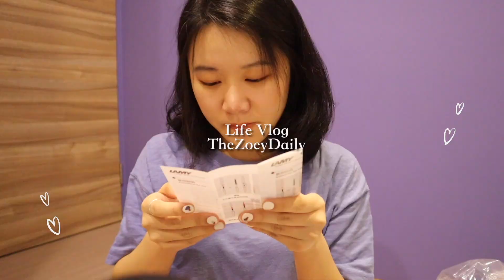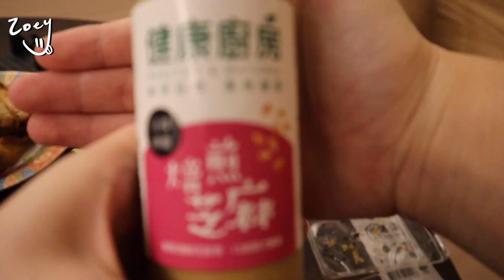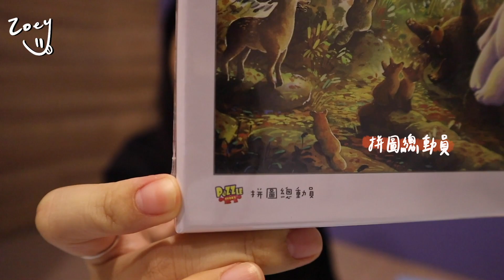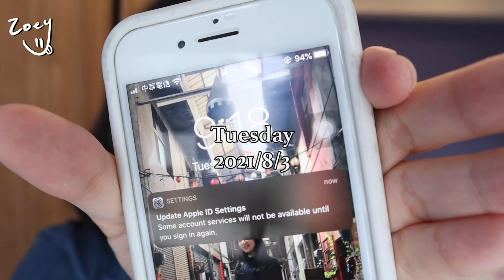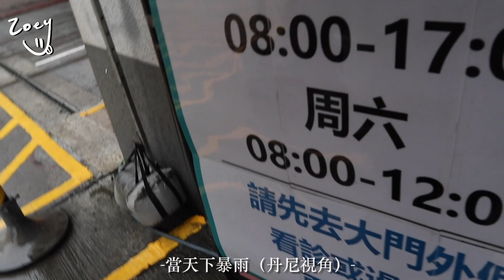[DAILY VLOG #22] 出國前最後一支Vlog、辦美國簽證＆PCR、剪短頭💇🏻‍♀髮|TheZoeyDaily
Hihi 各位同學晚安！
這支Vlog是我在台灣的最後一拍
你們看到影片的當下 我應該已經在世界天空中的某的角落了吧哈哈哈
希望一切會順順利利der
這次開箱了很多東西 你知道的 出國前就是會爆買一波
有興趣的可以參考看看哈哈哈
這幾個禮拜都一直在忙出國的事情
去辦美簽跟測PCR（影片裡面有分享）
如果有什麼問題都可以在底下留言問我
這次影片出的比較趕一點 如果有想要知道什麼資訊的話
我之後可以再補上來！

那今天影片就到這邊啦 我們下次見！

★影片有提到的東東連結：
嘉丹妮爾 紅茶酵母修復精華霜

這支影片並不是贊助影片！